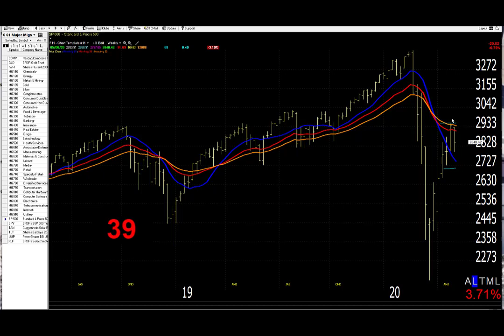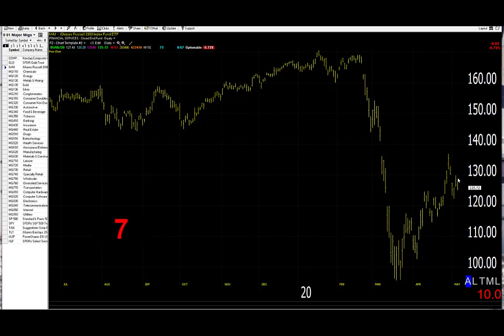05/07/20 Dave Landry's Market In A Minute-Range Or Retrace? Either Way Let Setups Drive You